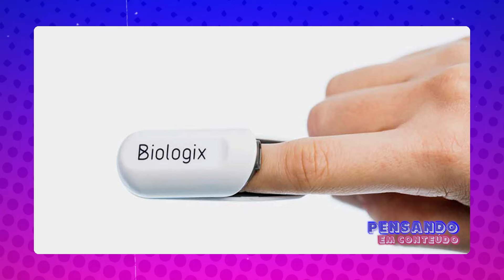Tudo sobre as leis de incentivo ao audiovisual!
Nesse corte do Pensando em Conteúdo, a host Talita Lombardi convida Gabriel Correa e Castro e Rafael Mantovani para nos contar tudo sobre as leis de incentivo ao audiovisual!

Capítulos:
00:00 Tudo sobre as leis de incentivo ao audiovisual!